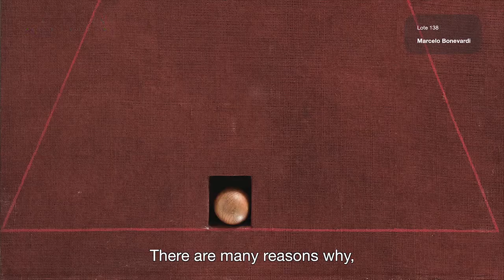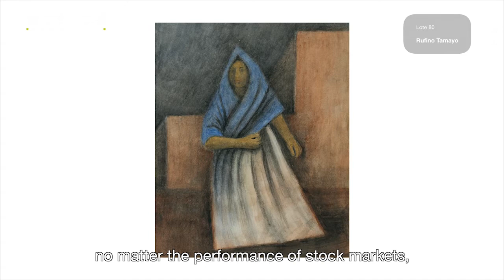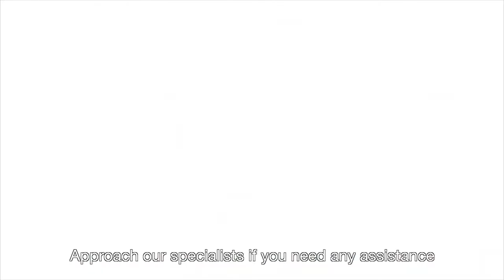4 Razones para invertir en arte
¿Por qué invertir en arte?